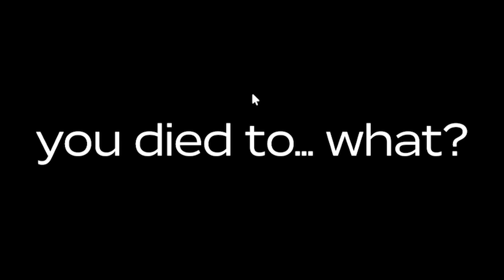AKU BALIK MAIN DUSTY TRIP KOK TIBA TIBA BANYAK DEMIT NYA !!!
WOBBLY LIFE UPDATE YEE DO